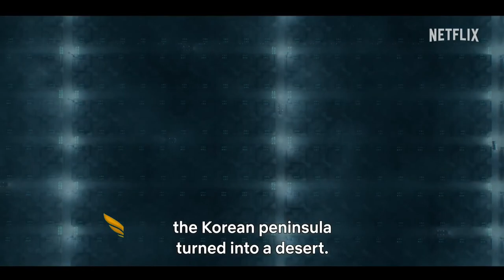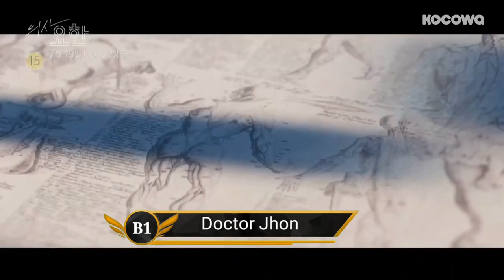Top 10 Best korean drama in hindi dubbed on netflix It is just not a series it is a emotion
Your Quotes :-🔍
1) Top
2) Best action movies on netflix
3) action movies
3) top 10 action movies
4) romantic action movies
5) South romantic action korean
6) best romantic action movies
7) Best movies 2023
8) Best action movies on amazon prime
9) top 10 movies
10) action romance movies
11) movies
12) Top 10 movies on Netflix
13) top 10
14) Best movies
15) Best movies of 2023
16) top 10 action thriller movies
17) Top 10 korean web series in hindi
18) best action romance movies
19) top 10 best action movies
20) top 10 action adventure movies
21) Top 10 adventure movies
22) best action movies 2023
23) African movies
24) top 10 action hollywood movies
25) top 10 romantic action movies of the 2000s
26) Top 10 best movies of 2023 so far
27) best action movies on amazon prime